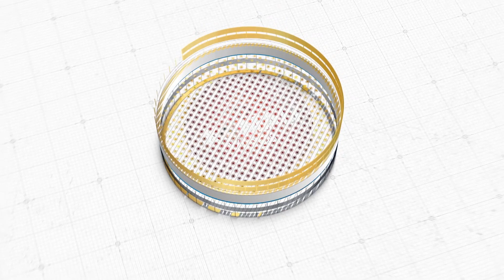Nuvvula Bellam Laddu | Nuvvula Laddu Recipe | నువ్వుల లడ్డు | Instant Nuvvula Bellam Laddu | Komali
Watch The Latest Video On Komali Vlogs YouTube Channel.Nuvvula Bellam Laddu,Nuvvula Laddu Recipe,నువ్వుల లడ్డు,Instant Nuvvula Bellam Laddu By Komali On Komali Vlogs Channel.

Readymade Rava Appam | Instant Rava Appam Recipe | How To Make Rava Appam Recipe In Telugu | Komali

Fruit Cake | Fresh Fruit Cake Recipe | Homemade Fruit Cake In Telugu | How To Make Fruit Cake